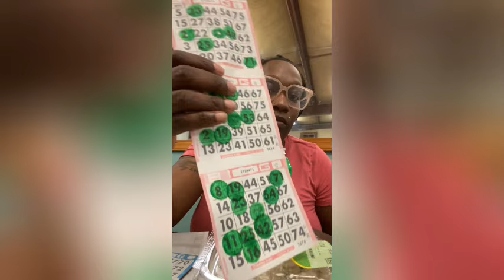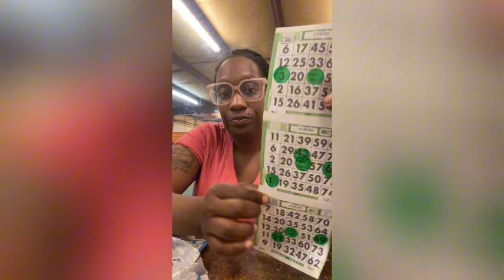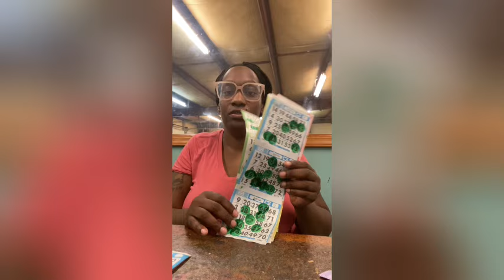LEAVE ME ALONE PLEASE A FOLLWER PAID FOR OUR BINGO TONIGHT THANK U MAMA COME ON THEY READY ✌🏽